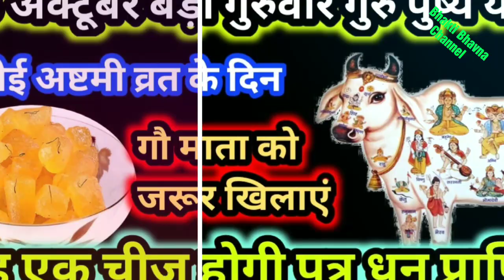अहोई अष्टमी 28 अक्टूबर गुरु पुष्य योग गौ माता को खिलाएं एक चीज। होगी पुत्र धन प्राप्ति। ahoi ashtami